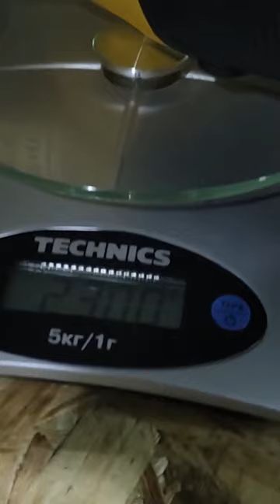Пила шабельна акумуляторна DeWALT DCS382N відео огляд.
Привіт, друзі! У цьому відео ми розглянемо потужну і надійну пилу шабельну DeWALT DCS382N. Цей бездротовий інструмент вражає своєю ефективністю та високою якістю різання. Завдяки своєму компактному розміру та акумуляторному живленню, вона дозволить вам виконувати різання в будь-яких місцях без обмежень.